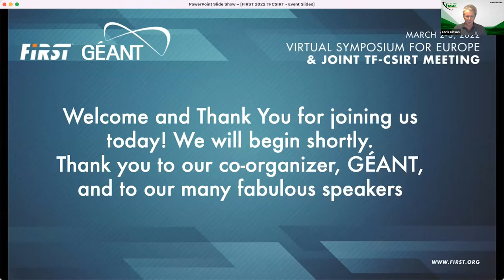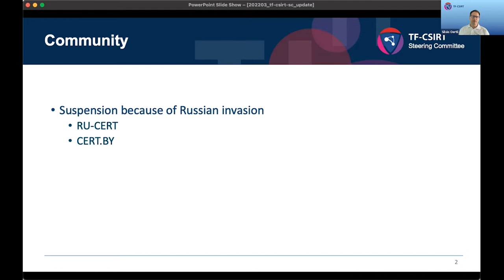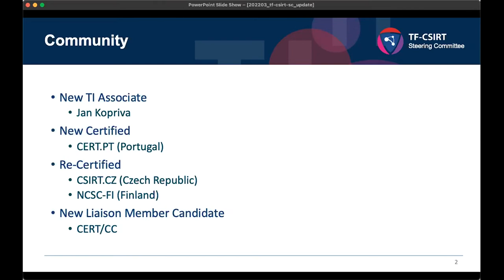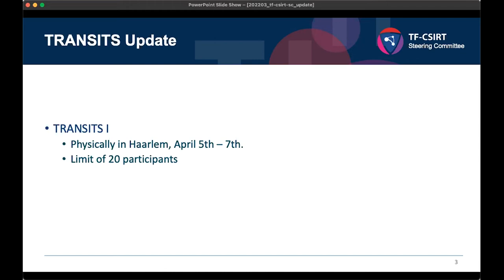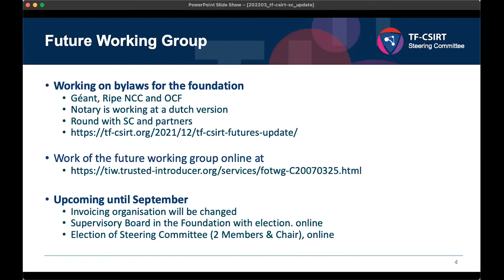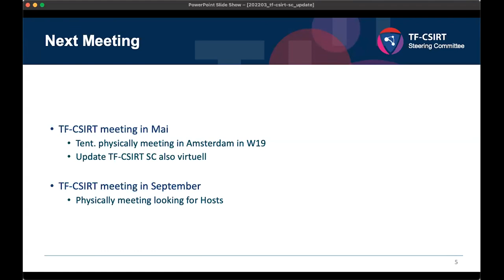Opening Remarks and Updates